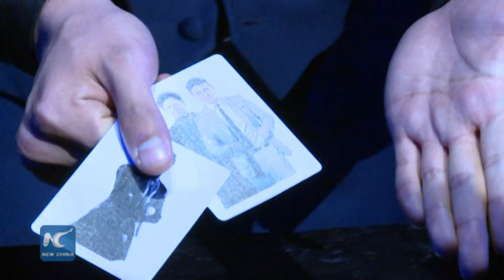RAW: Card manipulator Yu Ho-Jin brings magic to Broadway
Yu Ho-Jin,   who is   considered a rising superstar in the world of magic, performs fantasy poker card manipulation on Broadway Friday.
Yu Ho-Jin was named the 2014 "Magician of the Year" by Academy of Magical Arts and was the first Asian to win the Grand Prix at the Fédération Internationale des Sociétés Magiques,   also known as the "Olympics of Magic."